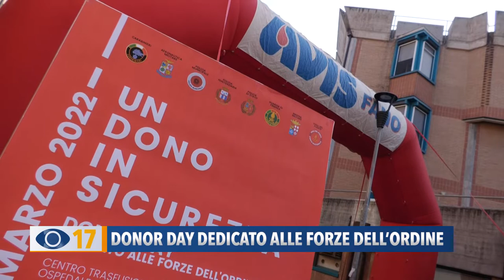Donor Day dedicato alle forse dell'ordine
Uomini e donne in divisa si sono recati al centro trasfusionale per donare sangue o plasma, grazie ad una giornata a loro dedicata, organizzata dall’Avis. Tra gli agenti di polizia c’è anche chi ha all’attivo ben 116 donazioni.